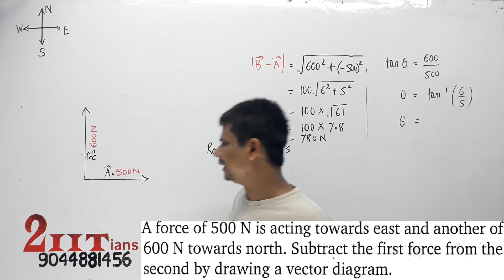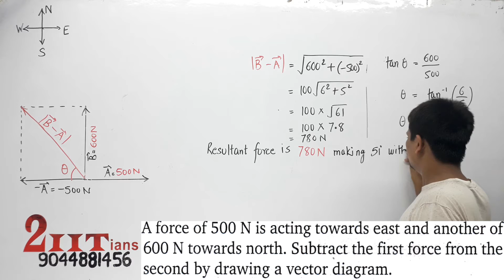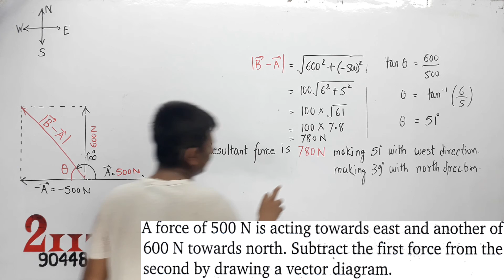Motion in a Plane Q5 Nootan Physics Numericals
Two forces of 6 N and 8 N act at a point at an angle of 90° with each other. Determine the magnitude and direction of the resultant force by drawing a vector diagram.